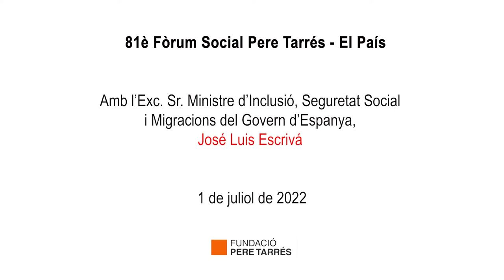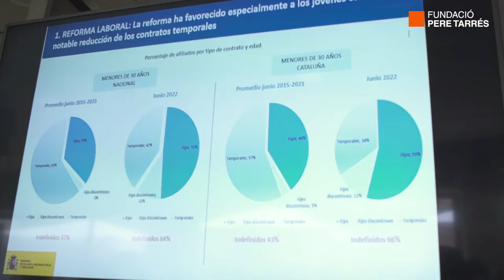81è Fòrum Social Pere Tarrés amb l’Exc Sr. Ministre d'Inclusió, Seguretat Social i Migracions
81è Fòrum Social Pere Tarrés amb l’Exc Sr. Ministre d'Inclusió, Seguretat Social i Migracions, José Luis Escrivá

El passat 1 de juliol el Fòrum Social Pere Tarrés – El País va recuperar el format presencial amb la participació de l’Exc Sr. Ministre d'Inclusió, Seguretat Social i Migracions del Govern d'Espanya, José Luis Escrivá, que va ser també l’últim del curs. Escrivá va dibuixar els principals eixos del Govern espanyol en matèria de reforma laboral, modernització del sistema de pensions, ingrés mínim vital i política migratòria.